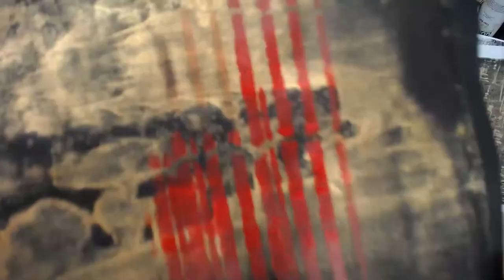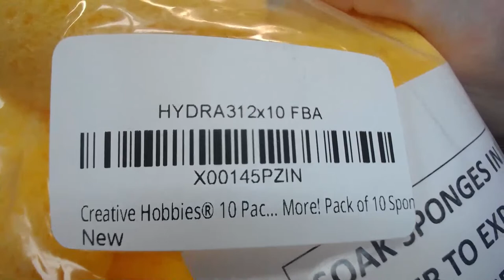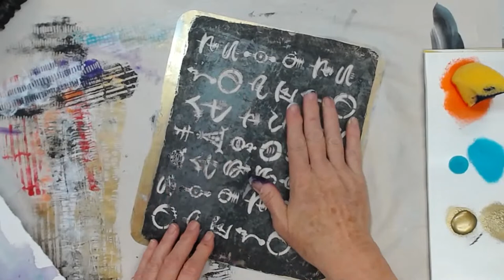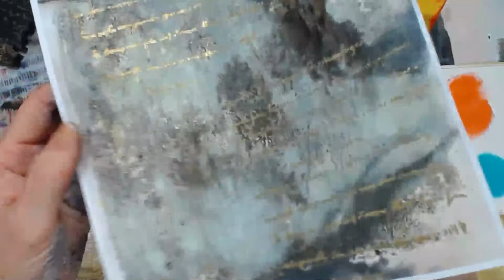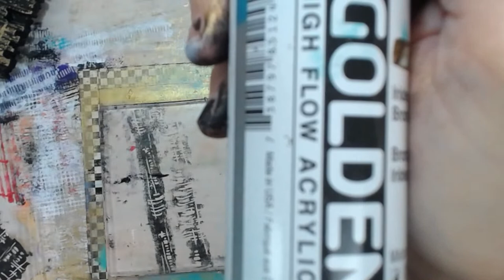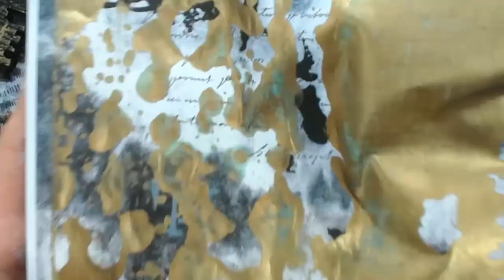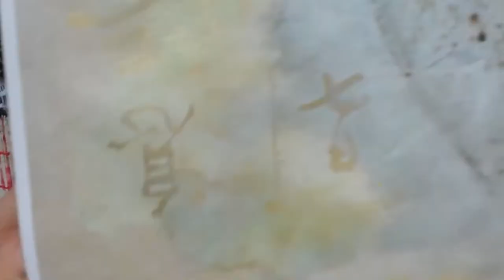Enhancing Gelli Prints and Old Watercolor Paintings -- Patti Tolley Parrish